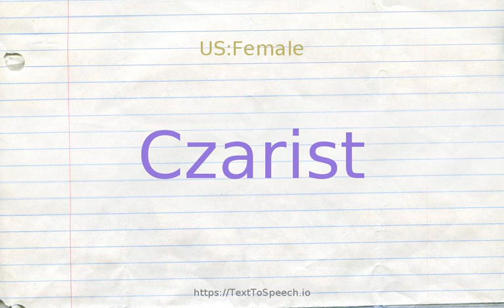How to pronounce czarist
Learn how to say Czarist in English correctly with TextToSpeech.io free pronunciation tutorials. American & British English pronunciation of male & female voices provided in videos. Check them out!

    Czarist definitions:
    (a): of or relating to or characteristic of a czar